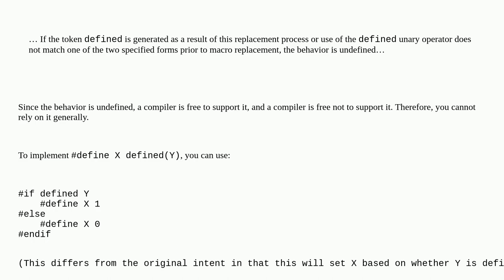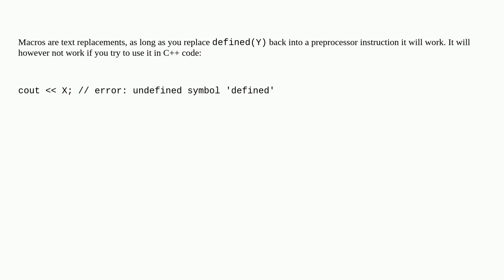Is define X defined(Y) a valid C/C++ macro definition?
A special thanks goes out to the awesome community

  c-preprocessor c c++ macros